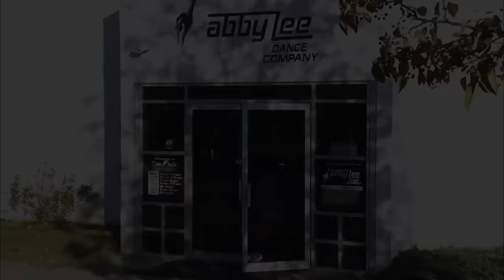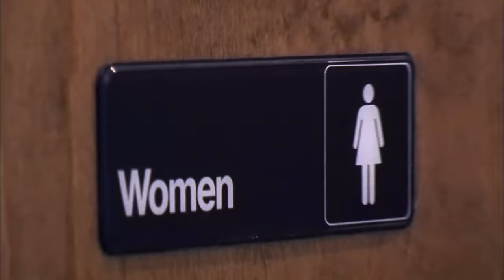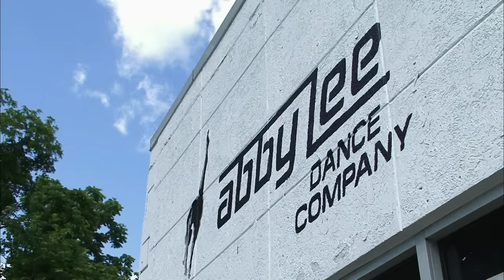Dance Moms: The Moms Stage a Sit-In (Season 3 Flashback) | Lifetime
Upset that Kelly is no longer on the team, the moms refuse to enter the studio or even speak to Abby in this clip from Season 3, Episode 2, "Out With the Old, in With the New".

Dance Moms
Season 3
Episode 02